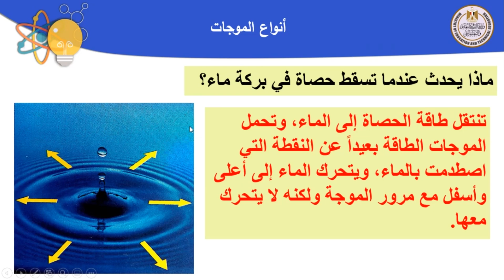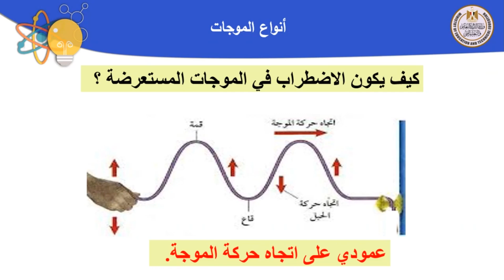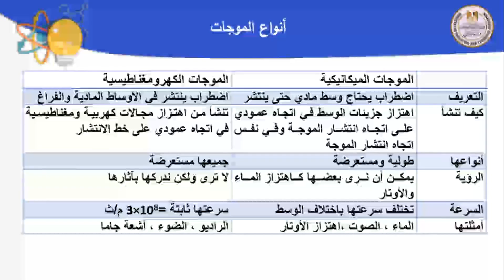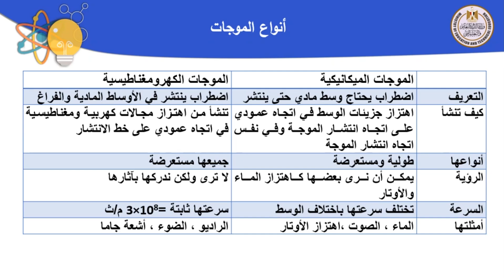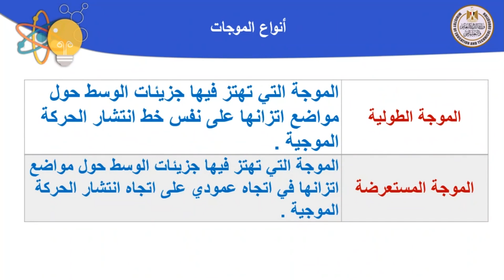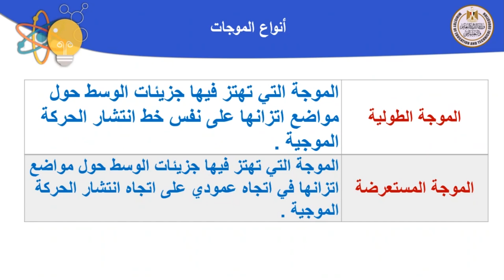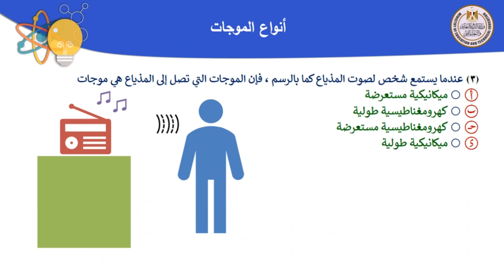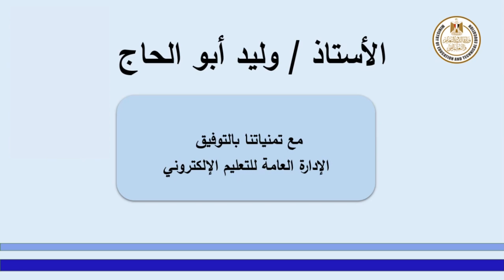فيزياء 2ث أنواع الموجات